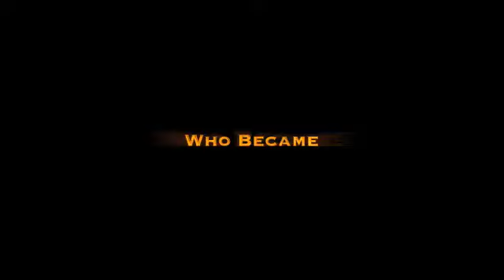Ms. Valladares. rube2012. Socquet.Vaugn.Williams.trailer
Trailer to Rube Goldberg!